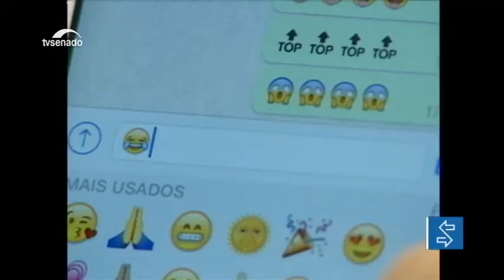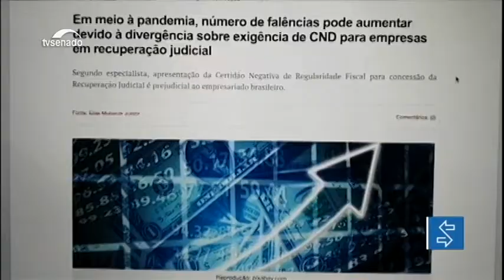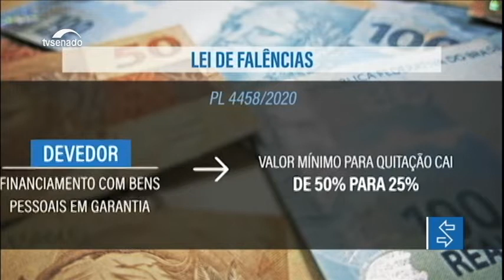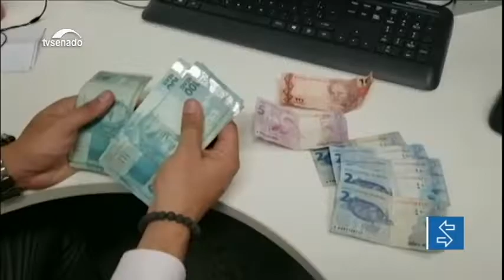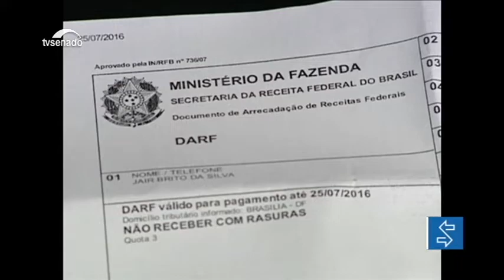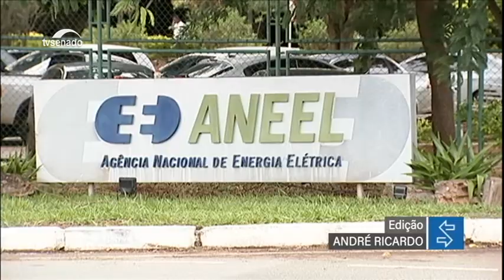Nesta edição: aumento de pena para crime eletrônico e Lei de Falências estão na pauta do Senado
Senado analisa nesta quarta-feira (25) projeto de lei que propõe alterar o Código Penal para fixar punições mais severas para quem cometer crime por meio de dispositivo eletrônico (PL 4.554/2020). Também está na pauta proposta que muda a Lei de Falências e estabelece melhores condições para recuperação financeira e judicial das empresas (PL 4.458/2020). E mais: senador Randolfe Rodrigues propõe criar fundo para compensar prejuízos com apagão no Amapá.